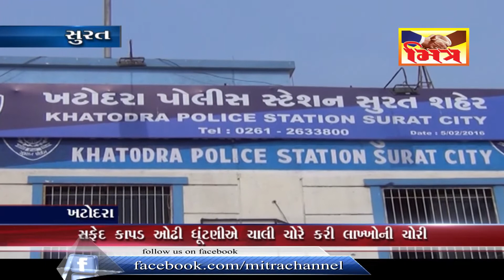સુરત : ઘુટણીએ ચાલી આ ચોરી કરી આવી રીતે ચોરી